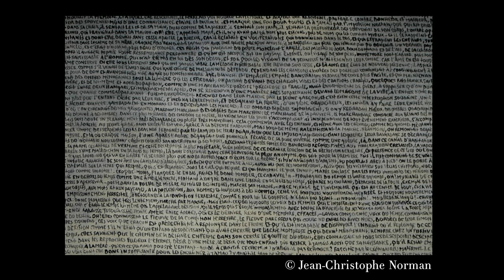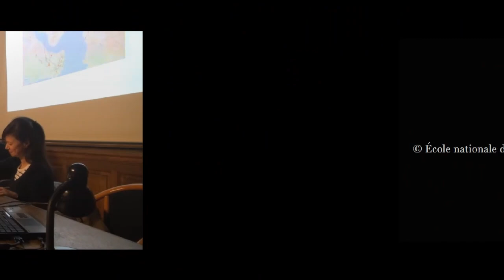"Marcher, Écrire, Dessiner", avec Jean-Christophe Norman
Dans le cadre du séminaire "Épistémologie du dessin. Concepts, lectures et interprétations, XIXe-XXIe siècles", coordonnée par Agnès Callu et organisé par le CNRS (Institut d'histoire du temps présent, IHTP) et l'École nationale des chartes (centre Jean-Mabillon).

Séance du 4 avril 2014, à l'École nationale des chartes.